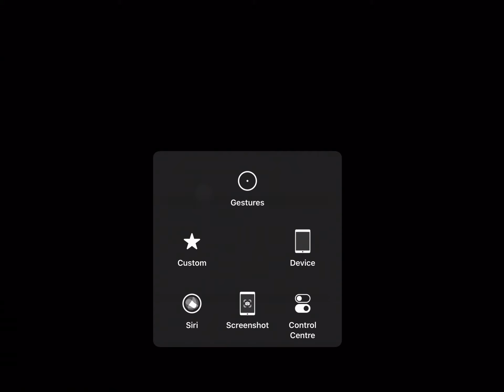Urgh I need Isantorini